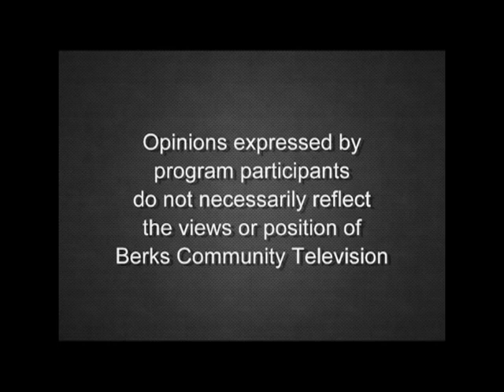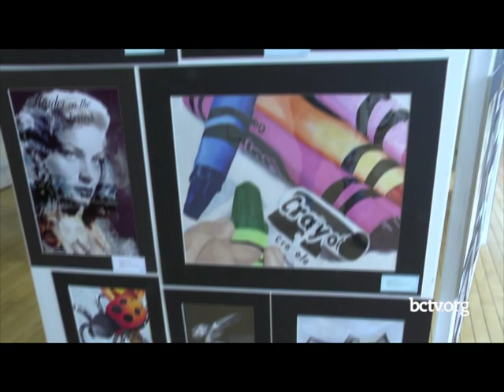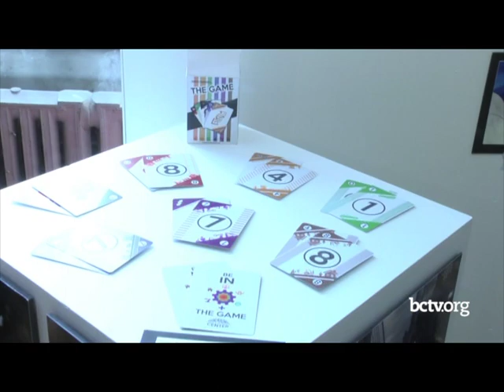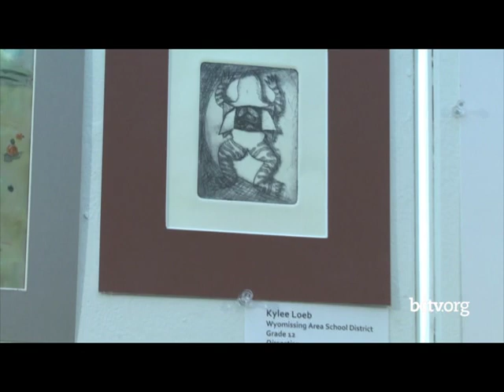BCIU High School Art Show at the GoggleWorks 03-18-20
The 2020 Berks County High School Art Exhibit (Feb. 22 – March 8) and awards ceremony held at the GoggleWorks Center for the Arts is spotlighted by host Carol Haile with interviews with some of the student artists and teachers, and a look at some of this year’s artwork.